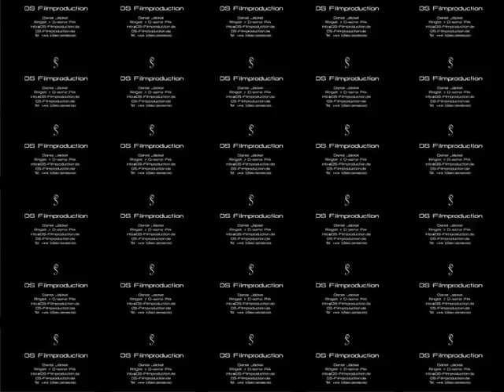Golden Flow 1/1 (Bushland Festival 2008)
Bushland Festival 2008
Golden Flow (Bushland)
40 Fiyah Band (Berlin)